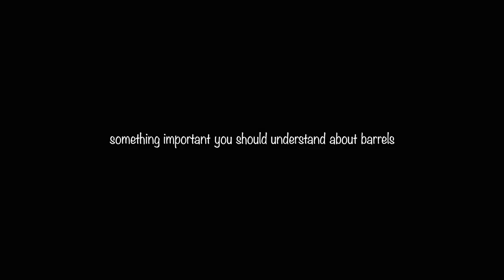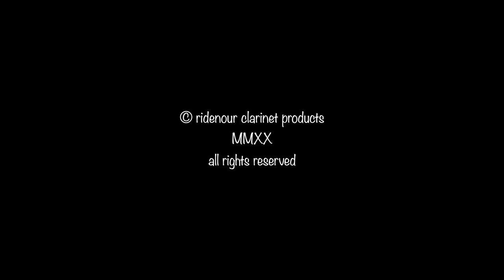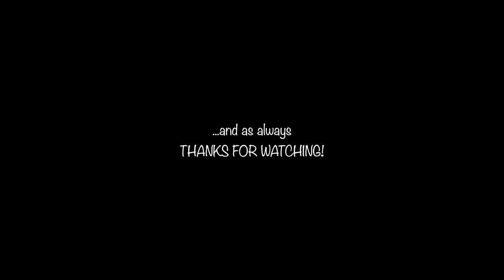something important you should understand about barrels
This video is about clarinet barrels